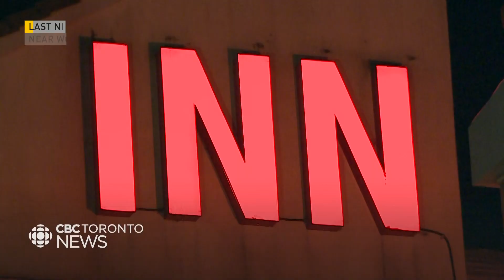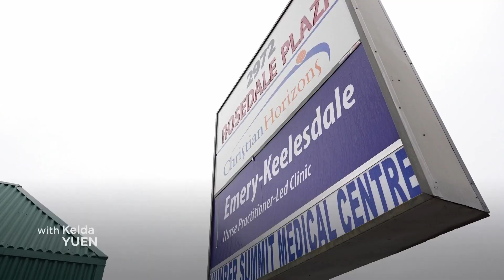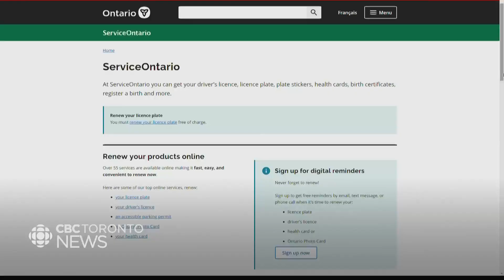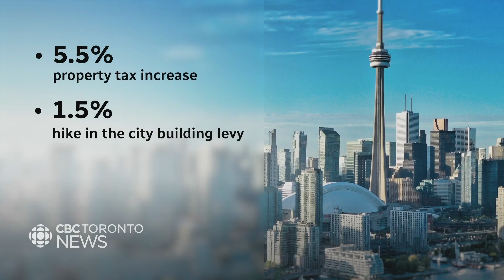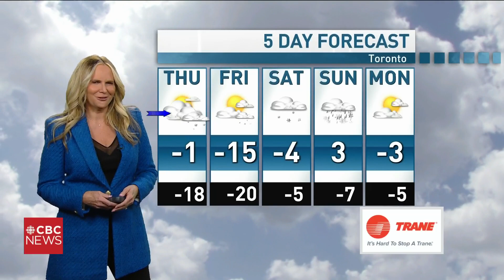CBC News Toronto - February 01, 2023 [Late Night]